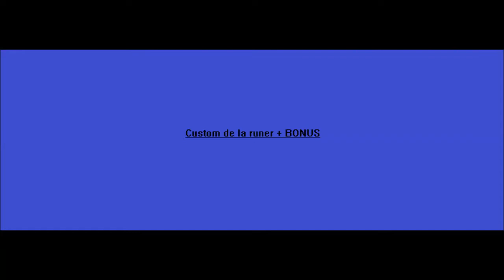[PS4] GTA Online 💰💰 Mon plus gros compte lobby transférer 💰💰(PS4) 1.37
-/-/-/-/-/-/-/-/-/-\𝕥𝕙𝕚𝕓𝕒𝕦𝕝𝕥𝟝𝟞𝟟/-\-\-\-\-\-\-\-\-\-

✌(-‿-)✌___ 𝓑𝓲𝓮𝓷𝓿𝓮𝓷𝓾𝓮 𝓼𝓾 𝓶𝓪 𝓬𝓱𝓪𝓲̂𝓷𝓮___✌(-‿-)✌

___𝑶𝒖𝒃𝒍𝒊𝒆 𝒑𝒂𝒔 𝒍𝒆 𝒑'𝒕𝒊𝒕 𝒍𝒊𝒌𝒆___
___𝑨𝒃𝒐𝒏𝒏𝒆 𝒕𝒐𝒊 𝒂𝒗𝒆𝒄 𝒍𝒂 𝒄𝒍𝒐𝒄𝒉𝒆___
(✌ﾟ∀ﾟ)☞ 𝕄𝕠𝕟 𝕔𝕠𝕕𝕖 𝕔𝕣𝕖́𝕒𝕥𝕖𝕦𝕣: 𝕥𝕙𝕚𝕓𝕒𝕦𝕝𝕥𝟝𝟞𝟟

___Mon twitter: @thibault567
___Mon discord: thibault567#2885

( ℒ𝒆𝓼 𝓬𝓱𝓪𝓲̂𝓷𝒆𝓼 𝓭𝒆 𝓶𝒆𝓼 𝓪𝓶𝓲𝓼 )